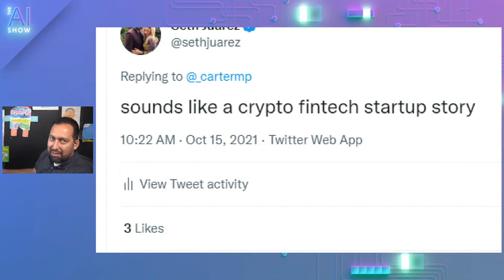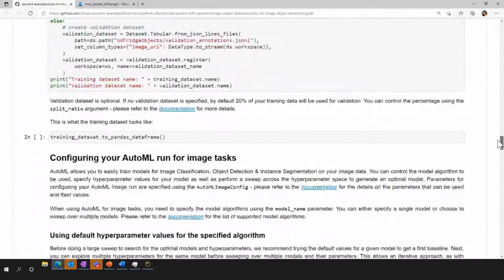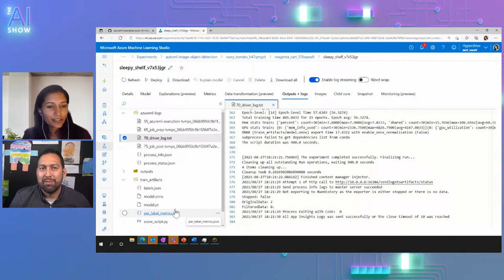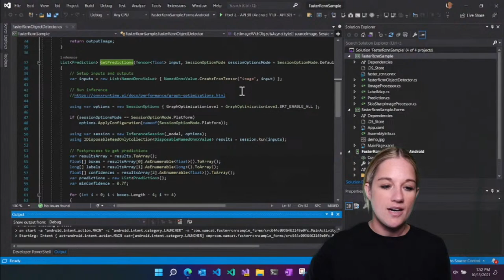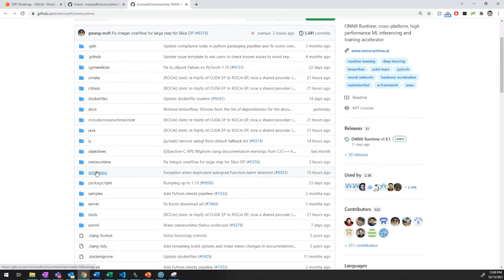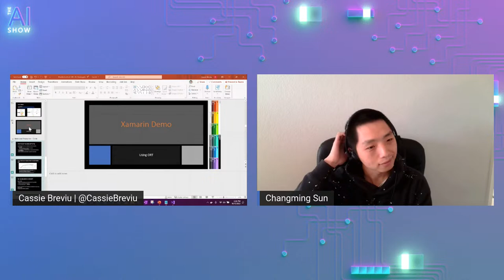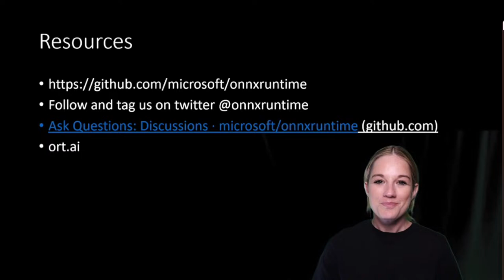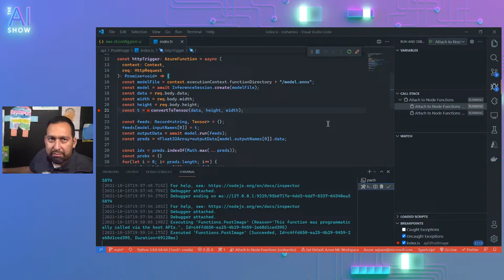AI Show Live - Episode 35 - Building computer vision models using AutoML for Images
On today's episode of the AI Show, Seth welcomes Swati Gharse who will show us how to build computer vision models using AutoML for Images! Stick around after the segment when Cassie Breviu, Sherlock Huang and Changming Sun pop by with an ONNX assist for Seth and the Rock, Paper, Scissors game!

Jump to:
00:00 Livestream begins
03:32 Seth opens the show
07:03 On today's show
11:32 Welcome Swati
14:20 Building computer vision models using AutoML for Images
15:02 What kinds of problems does AutoML for Images address
Multi-class image classification
Multi-label image classification
Object detection
Instance segmentation
17:29 How AutoML saves time for data scientists
21:37 Demo - training an object detection model using AutoML
31:15  Q&A
42:00 AI Show Takeover by Cassie Breviu: Contribute to ONXRuntime (ORT) for Hacktoberfest
52:30 What is OnnxRunTime
55:04 Xamarin demo
57:50 Sherlock Huang - Contribute to the ONNXRuntime for Hacktoberfest
01:29:07 Changming Sun -Machine Learning based perf tuning
01:47:26 Let's get to work! Rock, Paper, Scissors

Join us every other Friday, for an AI Show livestream on Learn TV and YouTube